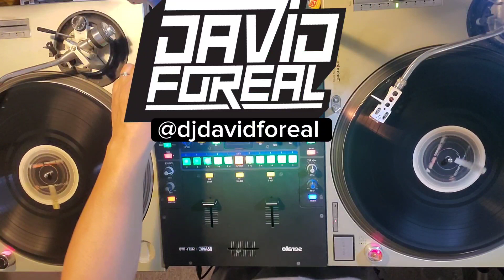Ashanti DJ Blend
A Blend I did using Ashanti